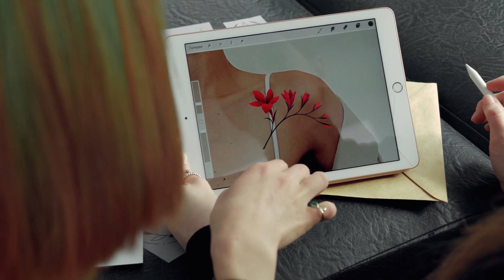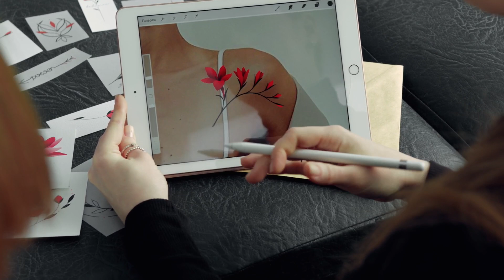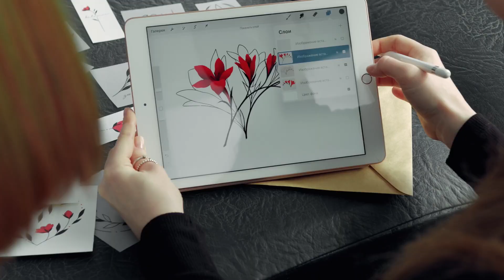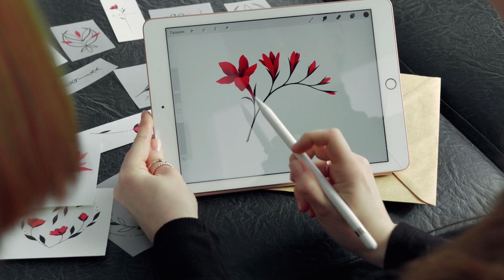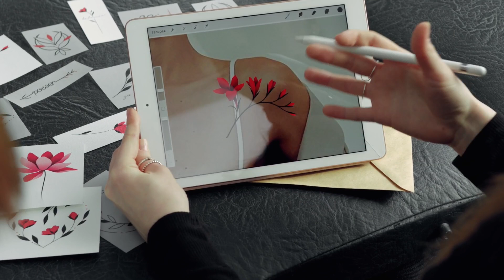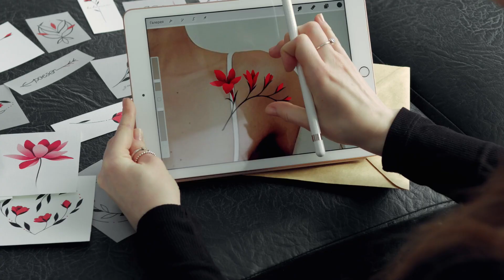I do not want to work to correspond to an image MUSIXA Relax Music Vol 1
I am a full-time vlogger and my channel name is Musixa. I love to compose music and share it with friends everyday. My favorite genre of music is hip hop music.